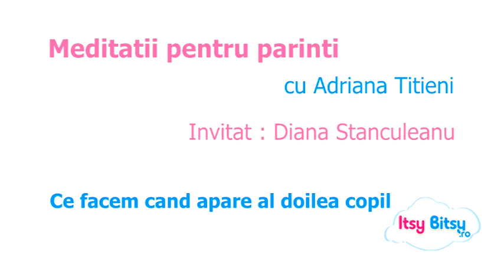Ce facem cand apare al doilea copil - Meditatii pentru parinti - ItsyBitsy